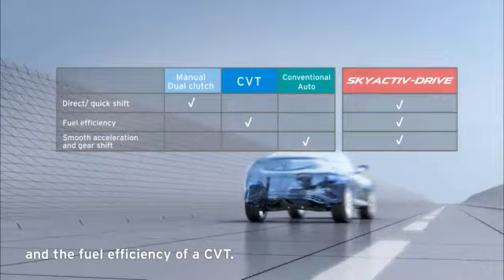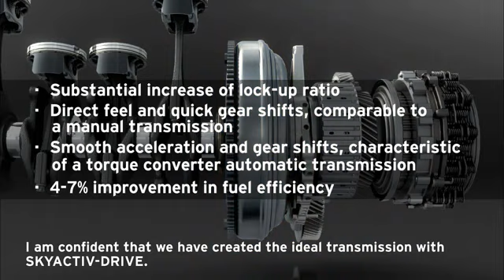SKYACTIV-DRIVE (Automatic Transmission) Technical Explanation by one of Mazdas Engineers